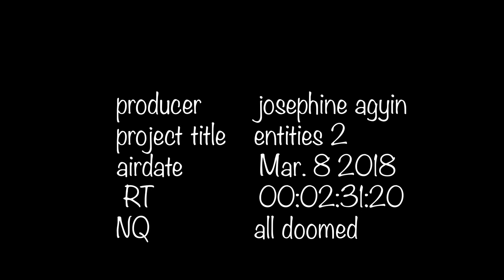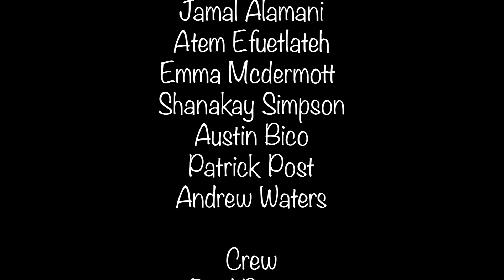Entities 2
We discover more about why Bena was attacked by a group of Jinns.WE ARE ALL FISHES FOR SOMEONE.PROTECT YOURSELF.